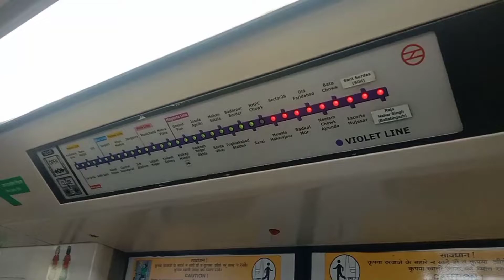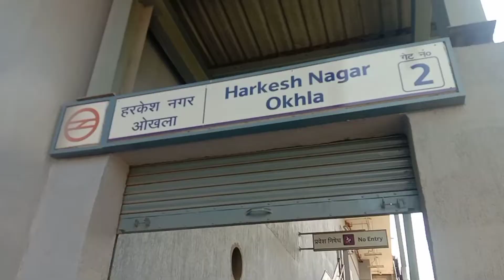Delhi Okhla metro station Delhi train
Hi 👋👋😊

                  hello doston namaskar mujhe Delhi train mein computer ke teacher mile the jinki Aankhen nahin thi aur vah bahut positive theto hame unse bahot seekh ne ko milta he aise vyakti aage badh sakte hain to ham kyon nahin

Instagram ID